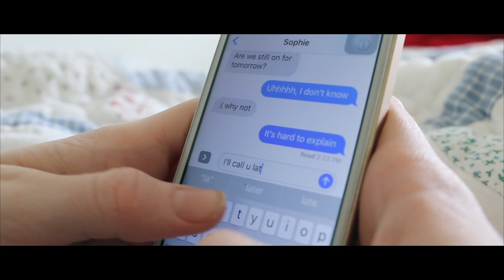Ellipsis | Short Film